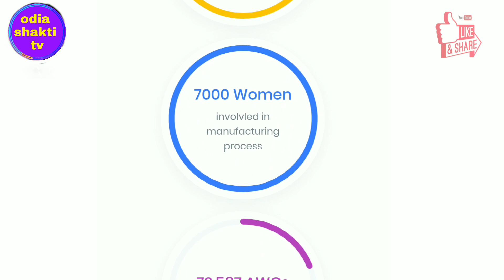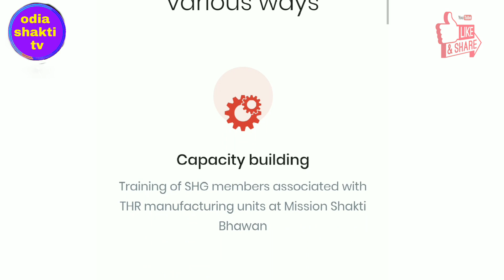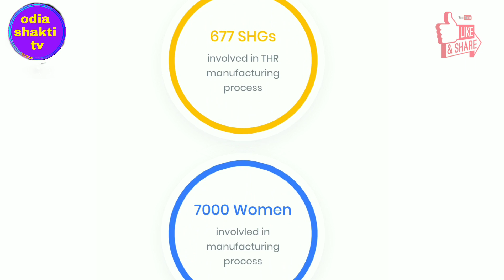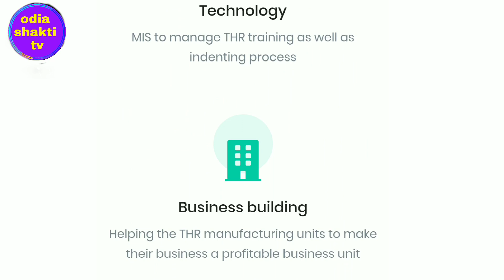kalia yojana after new yojana starting odisha sarakara||mo chhatua yojana odisha